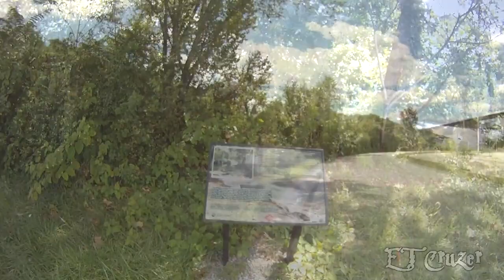Montour Trail, Clairton to Library Pa.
"A new 0.81 mile section has been completed at Triphammer Rd. bypassing the steepest part of Triphammer and Piney Fork Rd.. Watch for new signage."

This section of the Montour Trail has a little of everything for bikers, a mix of paved trail and shared roadways with normally lite traffic, crossing major highways and climbing hills not found on rail trails. There is a lot of scenery between Claitron and Library via Peters Creek Rd. Piney Fork Rd. and Triphammer Rd. Future plans are the completion of the Library Viaduct and other bridges that will give bikers a more direct link to Piney Fork Ext..